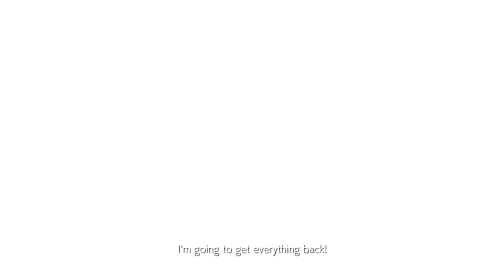Kazuya Mishima Ending - Tekken 7 | TEKKEN 7 Character Endings